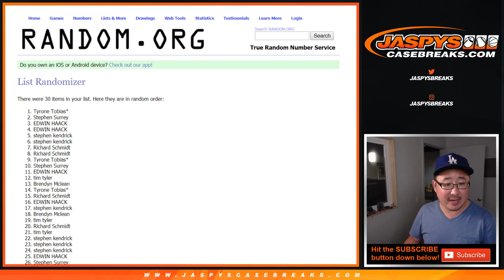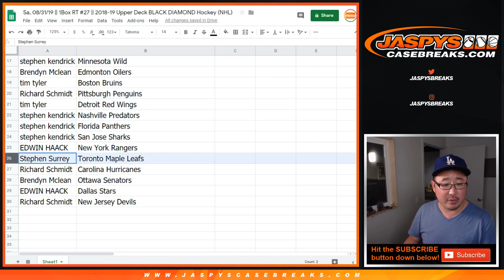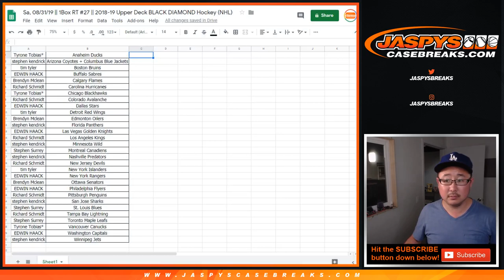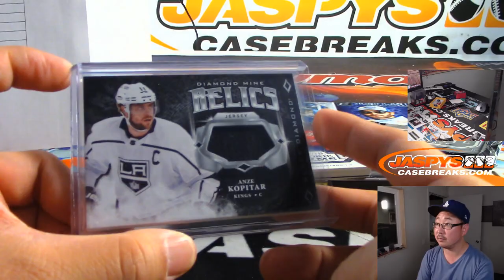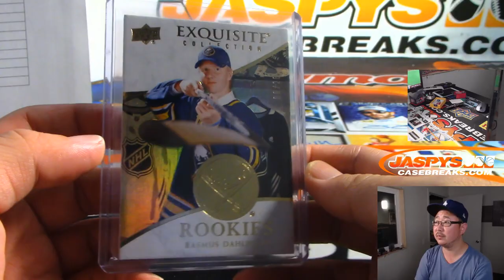Sa, 08/31/19 || 1Box RT #27 || 2018-19 Upper Deck BLACK DIAMOND Hockey (NHL)